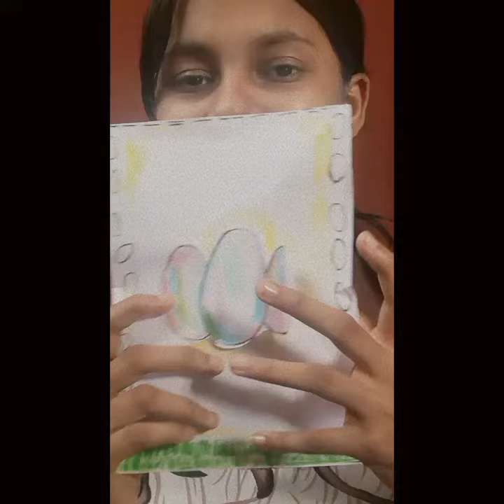CRAFT ✨️Sarayu vlog#handicraft